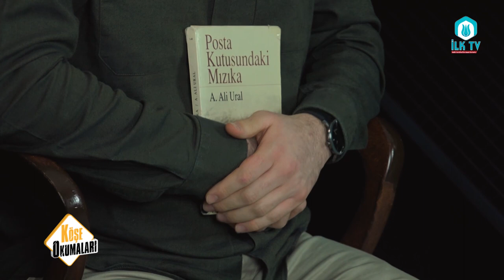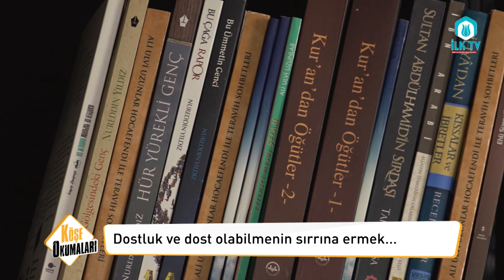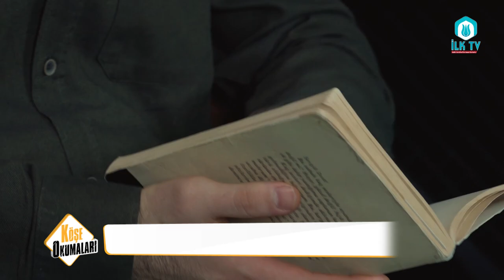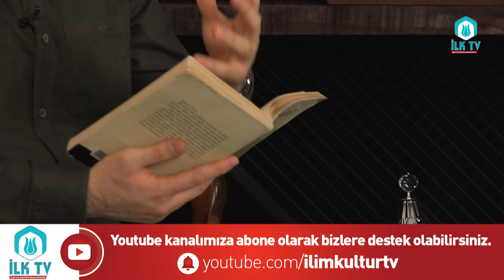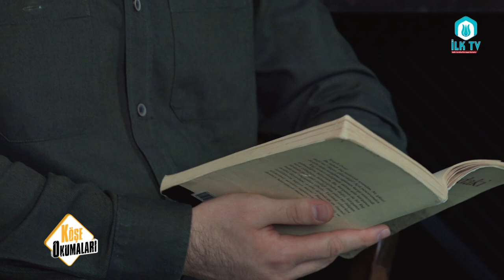Dost Olabilmenin Sırları - Köşe Okumaları 2.Bölüm - Halil Nurullah ÖZMEN - İLK TV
"Dostluk ve dost olabilmenin sırrına ermek"
Yazar : A.Ali URAL
Kitap : Posta Kutusundaki Mızıka